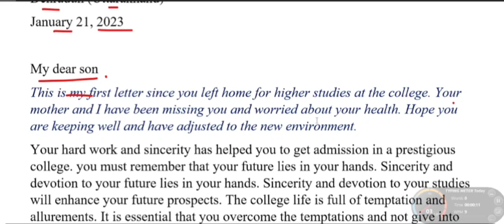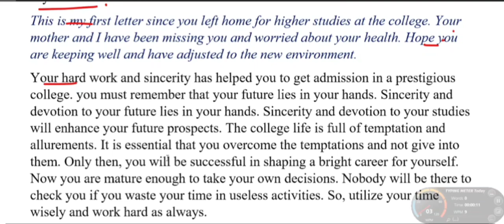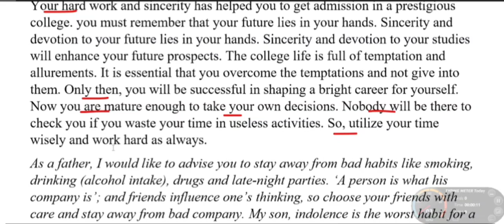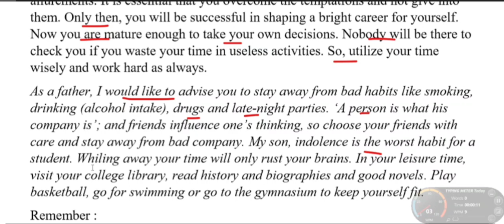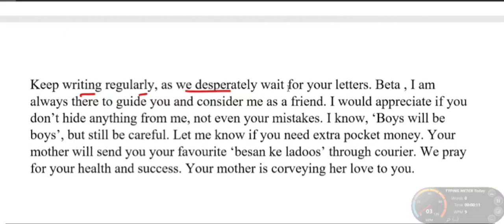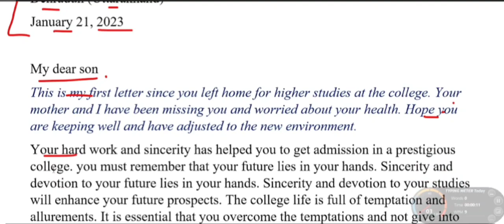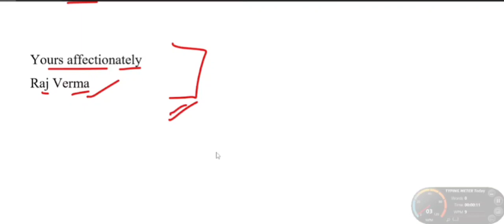Write a letter to your son as a father , who has taken admission in a college